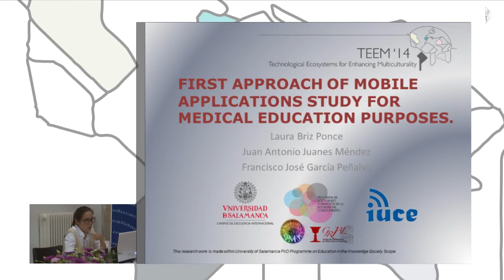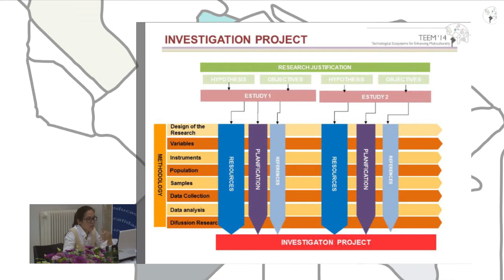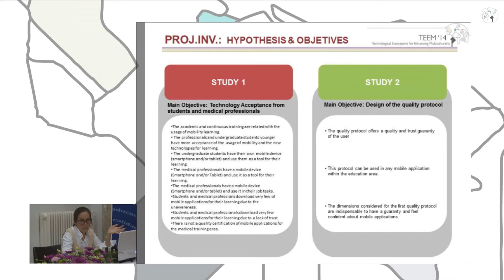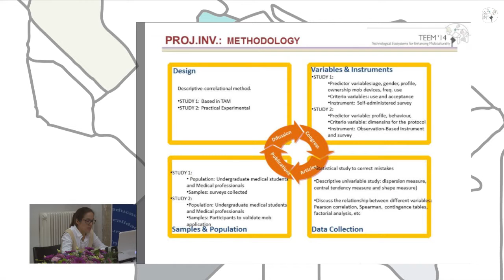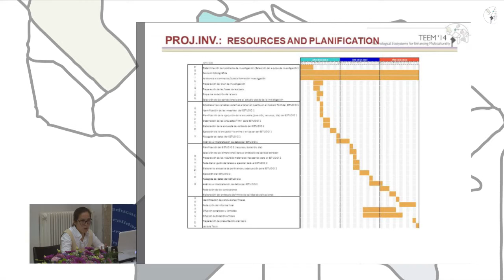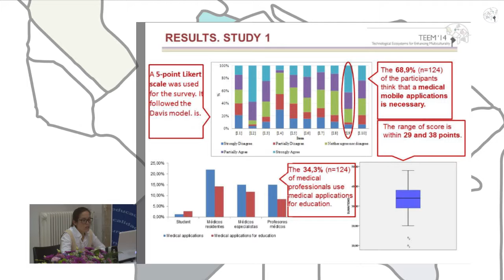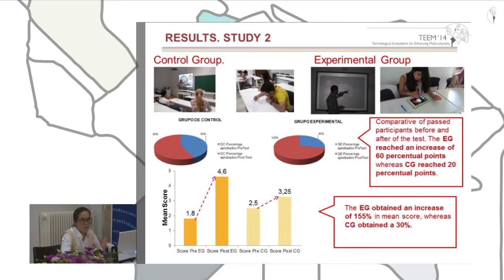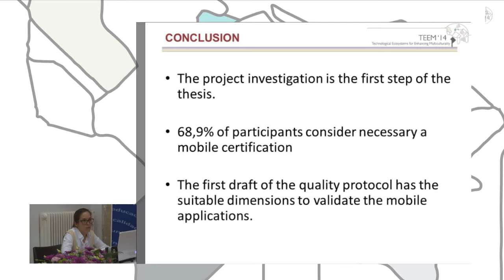First approach of mobile applications study for medical Education purposes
Authors: Laura Briz Ponce, Juan A. Juanes and Francisco J. García-Peñalvo.